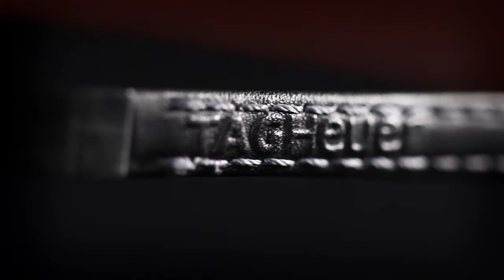Septembre Films - TAG HEUER - Senna SL FHD